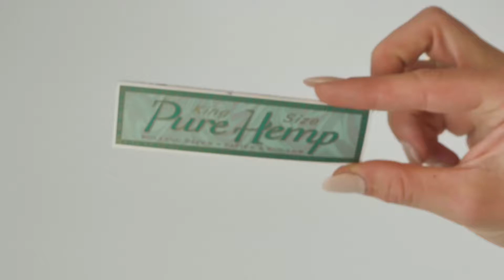Papieriky Pure Hemp King Size (1412)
Naturálne papieriky Pure Hemp vyrobené z konope
Veľkosť king size
Booklet 33 papierikov